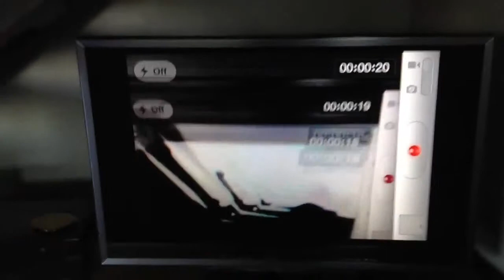AppleTV feedback loop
iPhone mirrored to appleTV with the video camera recording.